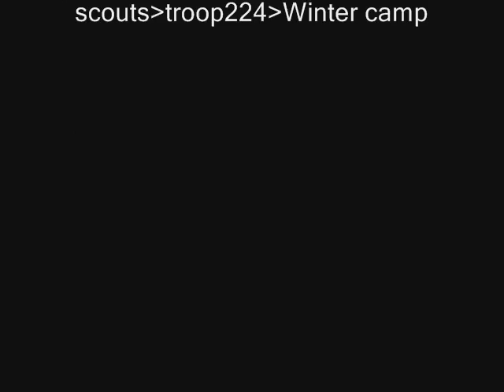Tahquitz Winter campout Part 2 Feb 16,2008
Tahquitz Winter campout